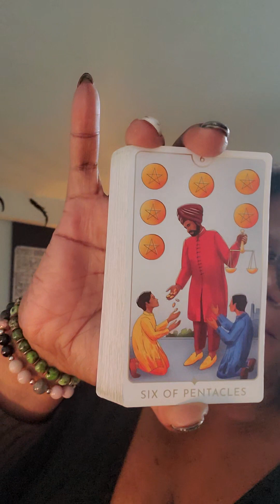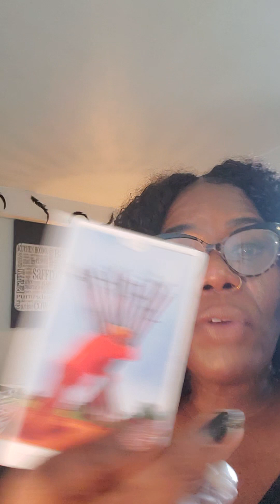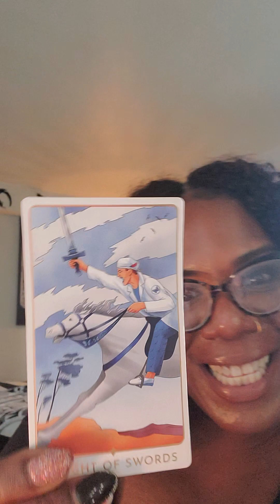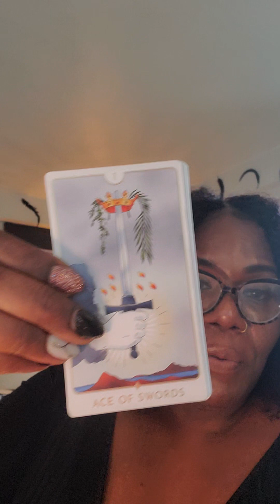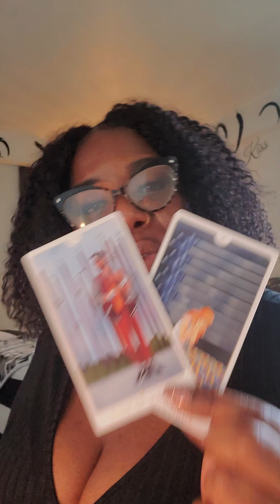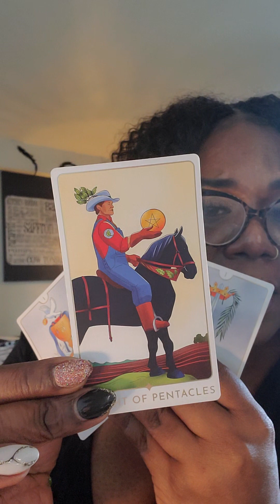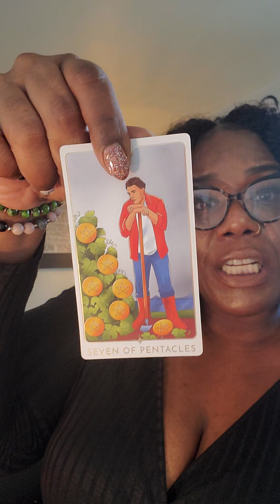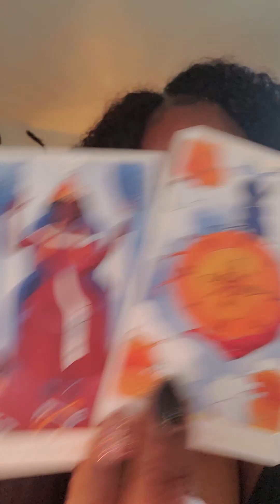4 ACES CAN'T COMPARE 2 UR WORTH BUT IT COMES REAL CLOSE 💥😏👁❤️IN 7 DAYS 7 NIGHTS YOUR NEXT IN LINE💚🤑🧿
$MoodMotivation